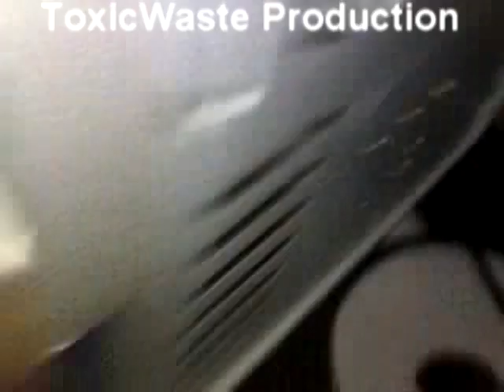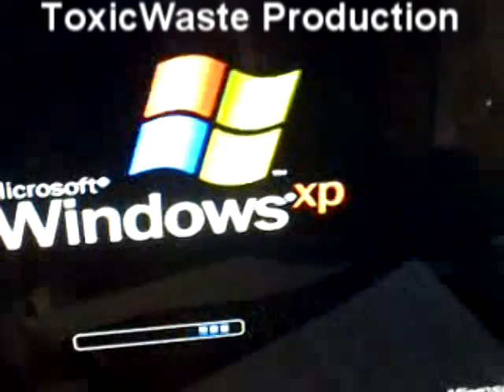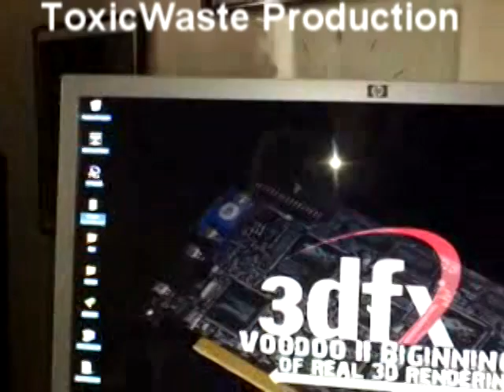Pc hangs Pc gets plugged in Tv show gets recorded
just an random video